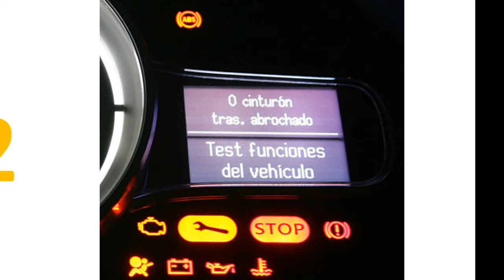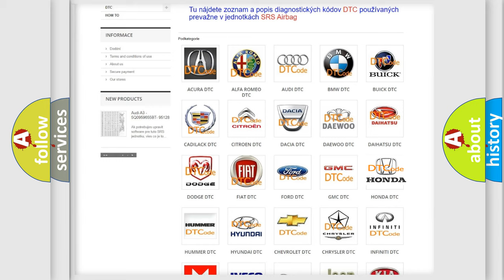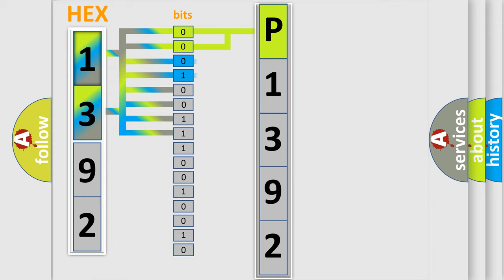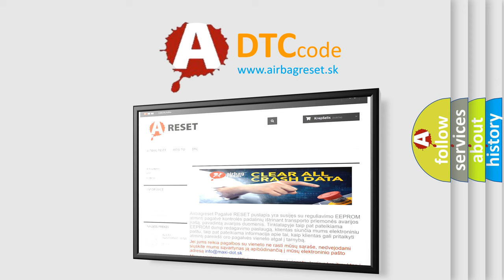DTC Honda P1392 Short Explanation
Contents:
0:21 Basic DTC analysis according to OBD2 protocol standard.
1:48 Insight into programming
2:58 A diagnostically understandable description of the Diagnostic Trouble Code
3:05 Basic error definition

Make:
Honda
Code:
P1392
Definition:
Front Occupant Classification Sensor RH Collision Detection
Description:
One of following conditions is met:Front seat assembly RH malfunctionOccupant classification ECU malfunctionFront occupant classification sensor RH sensed large load
Cause:
 Occupant classification ECU Front seat assembly RH (Front occupant classification sensor RH)